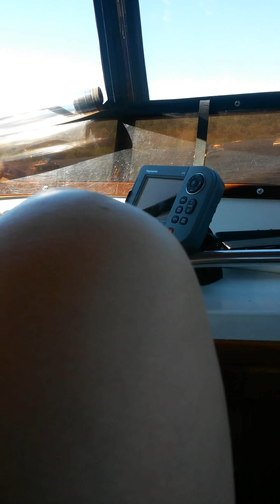Tubing Around 2016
Some tubing time around Beausoleil Island  Kids learning to water ski with friends. Good times Good times. 2016